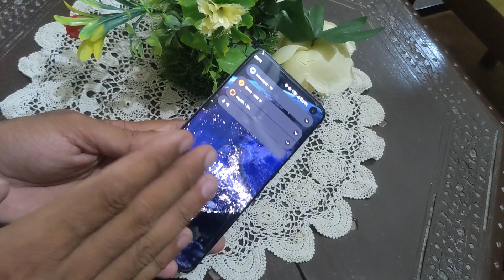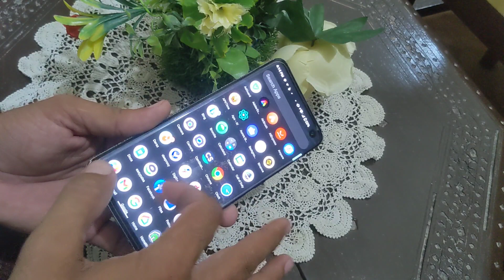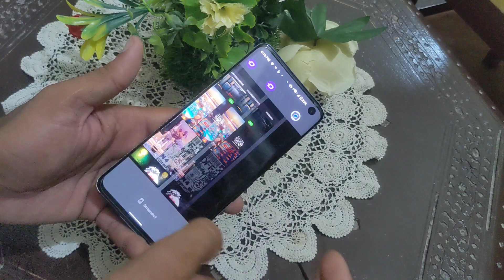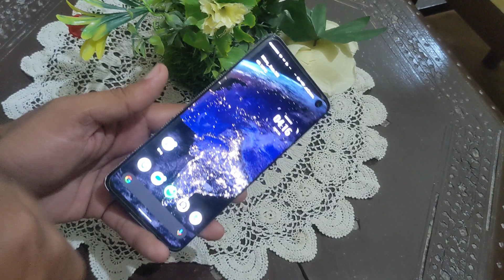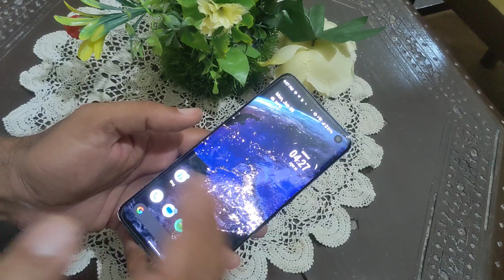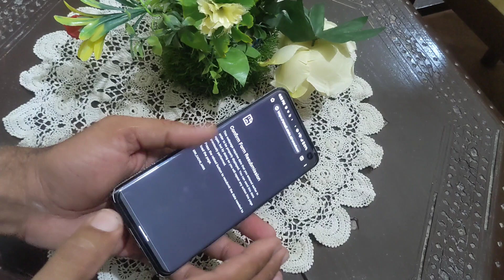Fujitsu Arrows F-51A in 2024 - Best under 35000 PKR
Arrows F-51A 2024 price,